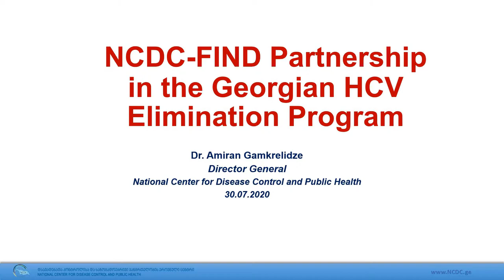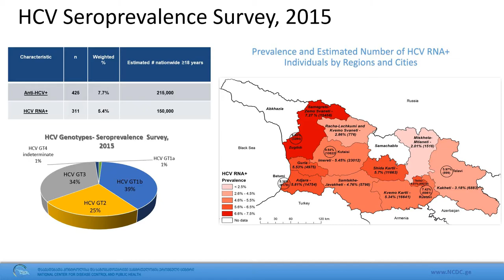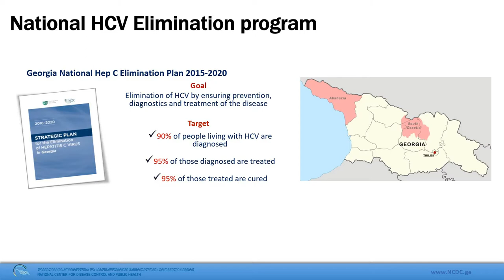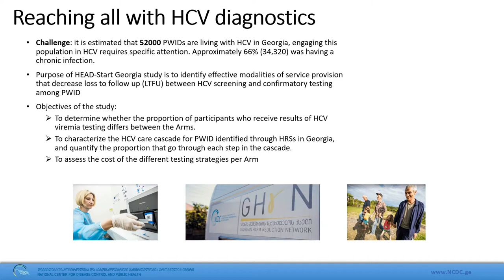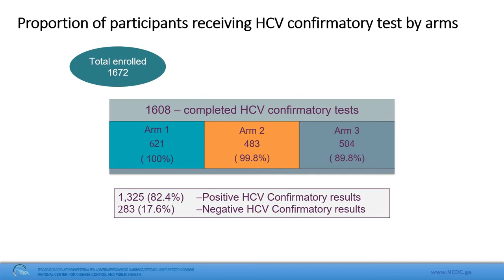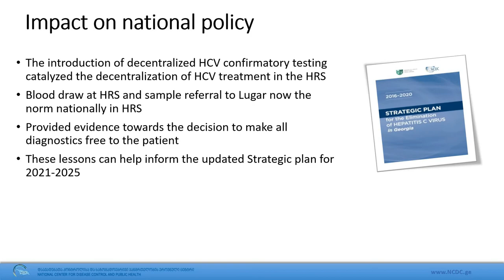NCDC-FIND partnership in the Georgian HCV elimination program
As part of the webinar organized by FIND in partnership with the World Hepatitis Alliance (WHA) and the Drugs for Neglected Diseases initiative (DNDi) for World Hepatitis Day 2020, Dr Amiran Gamkrelidze, Director General at the National Center for Disease Control and Public Health in Georgia, gave a recorded presentation on the Unitaid-funded Hepatitis C Elimination through Access to Diagnostics (HEAD) Start project in Georgia.